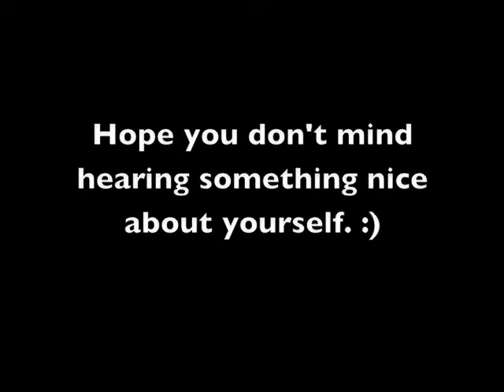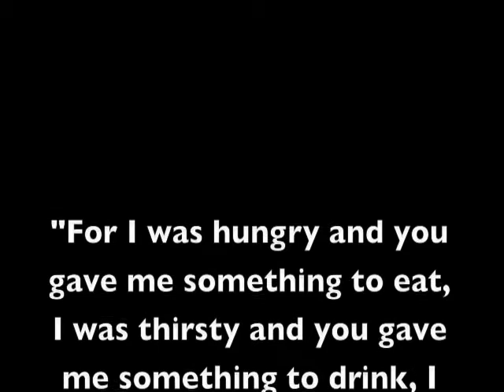Thank You Leaders!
Produced, shot, edited by Jennifer Heng.
Produced for Youth Leaders Advance 2008.